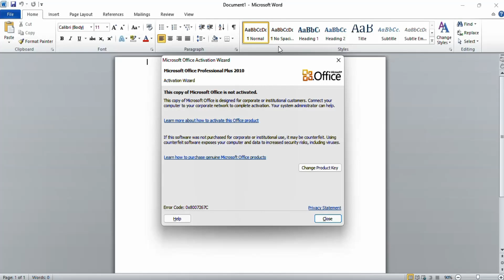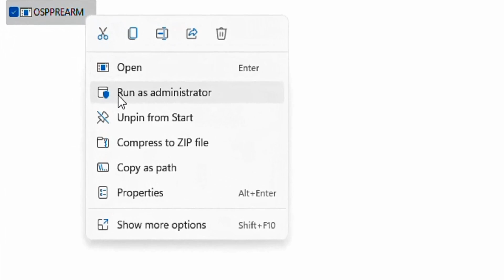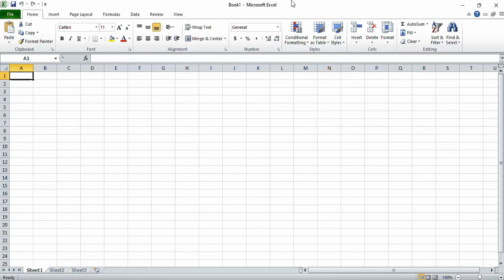Microsoft office activation wizard |This copy of Microsoft office is not activated | MS Office error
Microsoft office activation wizard | This copy of Microsoft office is not activated

Microsoft error Microsoft office error Microsoft office activation error , Microsoft office open krne ke bad error kyu ata hai
Microsoft office open krne ke bad activation error kyu ata hai
Whenever we open our Microsoft office then there is a error saying this copy of Microsoft is not activated , what is the solution of this error
Ms office error , ms office activation error , MS Office ERROR , MS OFFICE ACTIVATION ERROR . HOW TO SOLVE MICROSFT OFFICE ERROR , HOW TO SOLVE MS OFFICE ACTIVATION ERROR ?
MS Excel open ke bad error, How to activate MS Office, How to solve error of this copy of Microsoft office, How to solve ms Excel error, How to Solve MS Word Error of Activation?